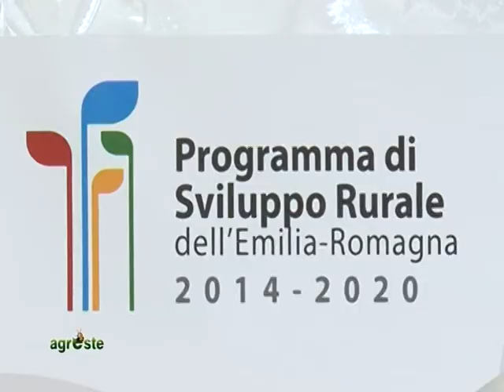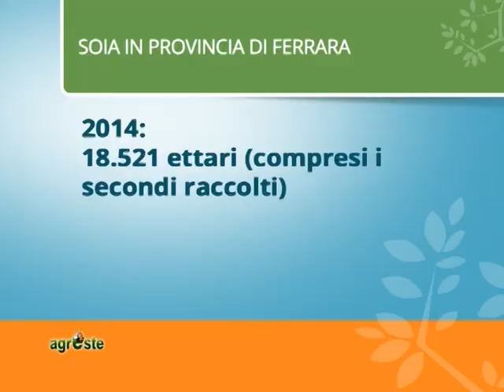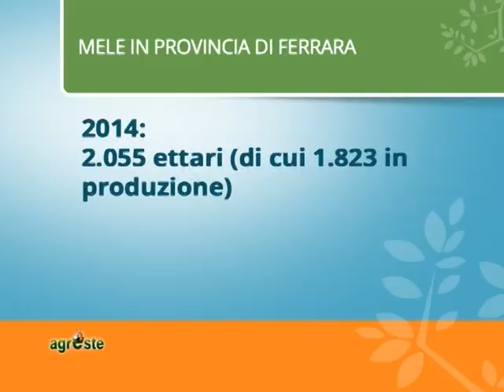SITUAZIONE BIETOLA, MAIS, RISO, SOIA E MELE IN PROVINCIA DI FERRARA AL 3 SETTEMBRE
AGRESTE PUNTATA 21 DEL 3 SETTEMBRE 2014: Nell’ultima puntata del 2014 siamo partiti facendo un breve quadro delle colture che si devono ancora finire di trebbiare o raccogliere in provincia di Ferrara.